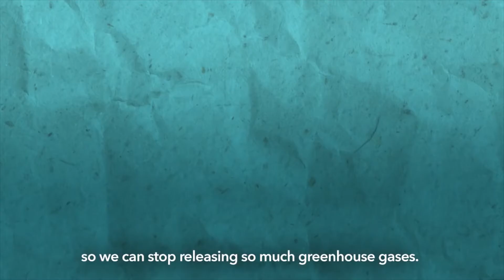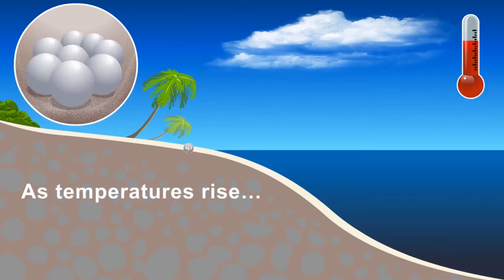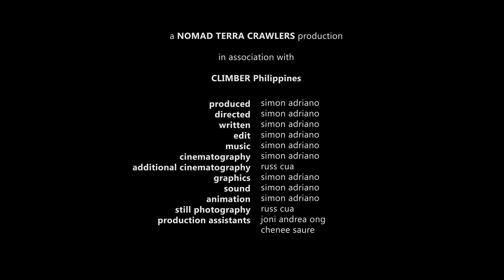Saving the Sea Turtles, Bataan, Philippines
Save the Cute Sea Turtles Damn it! is a film documentary that narrates how endangered Philippine marine turtles are and what the local community in Bataan does to prevent it from being extinct.

The Marine Turtle also known as "Pawikan" is a threatened specie. In the Philippines there are five major types the olive ridley, loggerhead, hawksbill, green & the leatherback. Declared as a protected specie, the sea turtle population reached critical levels in the past few years due to the merciless slaughter of hunters, egg poachers & shell collectors. The never ending greed, lust & desire for money & financial gains had driven the sea turtle in the brink of extinction

Watch via desktop or laptop. Make sure to tick HD.

a NOMAD TERRA CRAWLERS production
in association with
CLIMBER Philippines

Shot using:
Canon 5d Mark IV
Canon 600d
Canon 24-105mm
Sigma 24-70mm
Canon 10-22mm
GoPro Hero 3+ SE
DJI Phantom 3 Pro
Fujifilm TX-10

Make sure to follow our adventures on instagram and facebook